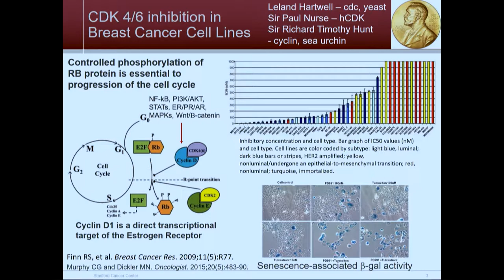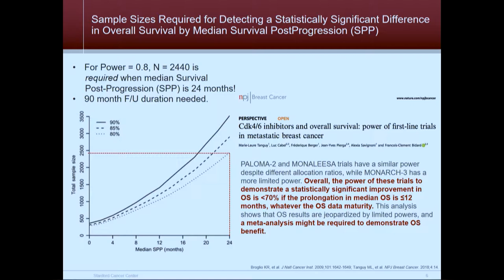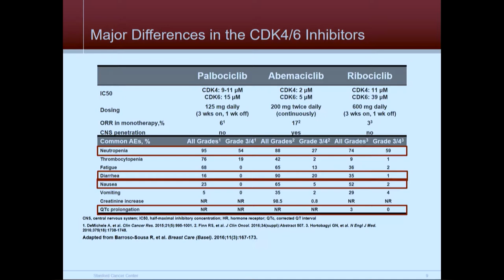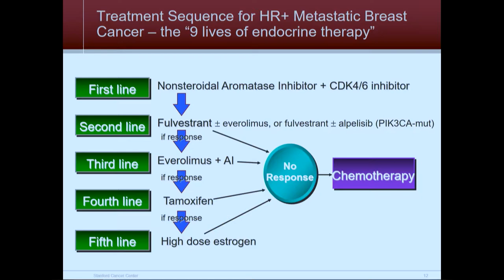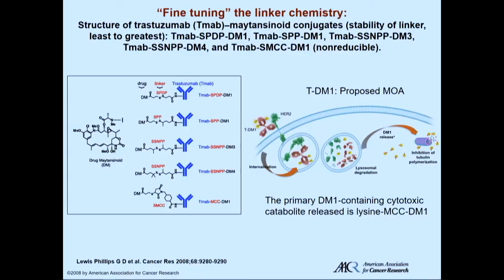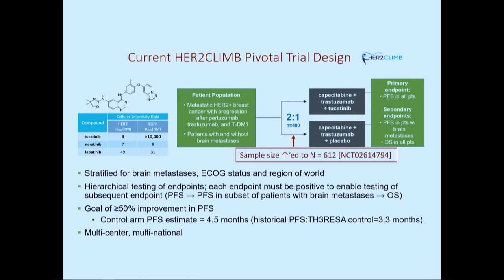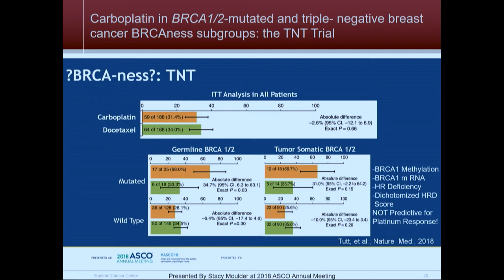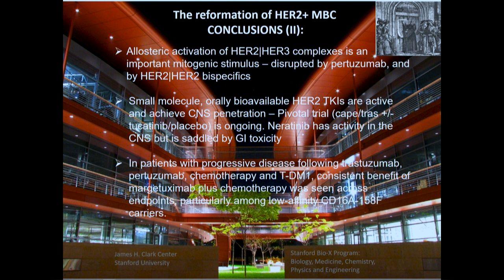ICAHO19 - Breast cancer session: Sequencing therapies in metastatic breast cancer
Dr. Mark Pegram, a breast oncologist from Stanford School of Medicine speaks on management approach for breast cancer at the 7th International Conference on Advances in Hematology and Oncology (ICAHO19).

Free online educational videos provided by the Binaytara Foundation to improve access to cancer care by educating cancer care providers.